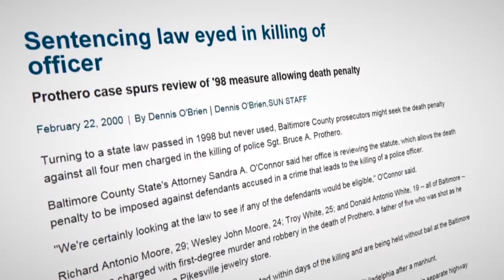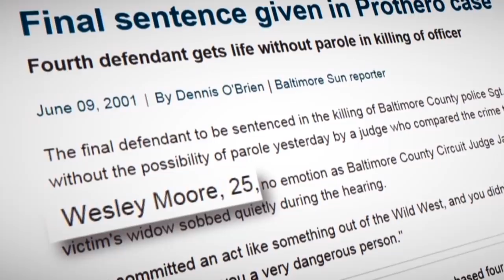Wes Moore: A Life Well Lived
Author, U.S. military verteran and youth advocate Wes Moore discusses why a life lived in service to others is truly a life well-lived.